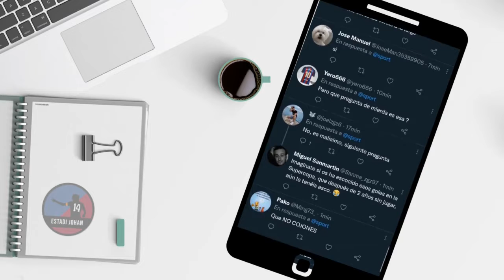¿Debe fichar a MARCO ASENSIO el FC BARCELONA?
Nuestro querido David Ruiz trae el sentir popular de la Twitter en relación al posible fichaje de Marco Asensio por el FC Barcelona.